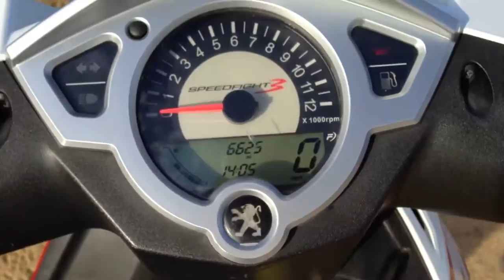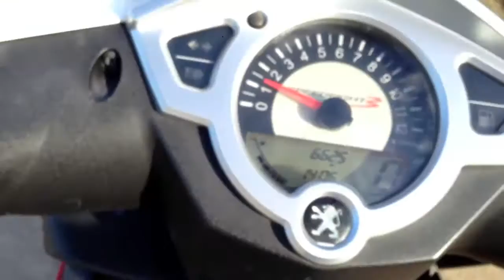Speedfight 3 Leo Vince ZX-R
Up graded from TT to ZX-R so here it is on my AC 50cc speedfight 3.

Start up and soundcheck.